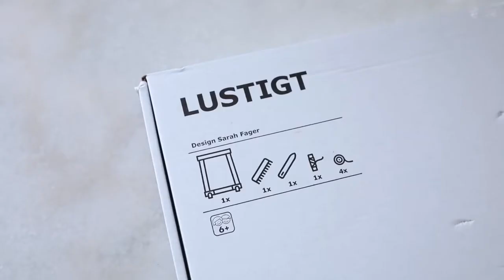Boho Wandteppich selber machen, Wandbehang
Hier zeigen wir euch Schritt für Schritt, wie man ganz einfach einen tollen Boho Wandteppich selber machen kann..

Wir hoffen Euch hat das Video: Boho Wandteppich selber machen, Wandbehang, gefallen. Bei DIY DEKO IDEEN gibt es regelmäßig neue Tipps zu entdecken. Wollt Ihr Euch das nicht entgehen lassen?